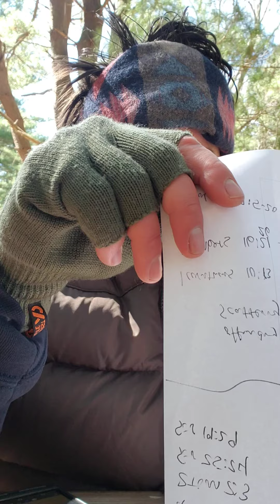SUBDUING THE CERBERUS 1: ISRAELITES THE BRANCHES BALTIMORE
Ecclesiasticus 26:5

“There be three things that mine heart feareth; and for the fourth I was sore afraid: the slander of a city, the gathering together of an unruly multitude, and a false accusation: all these are worse than death.”